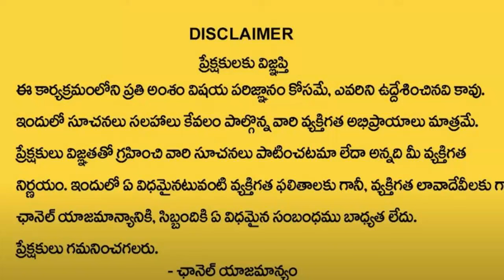ధనిష్ఠ, శతభిష, పూర్వాభాద్ర నక్షత్ర జాతకుల అక్టోబర్ ఫలితాలు 2024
లక్ష్మి గణపతి హోమము శ్రీ లక్ష్మి గణపతి హోమ ఫలము: విగ్నములను తొలగించే దేవుడు గణపతి.ప్రారంభించే ప్రతి కార్యక్రమం లో గణపతి ని పూజించడం ఆనవాయితి. ప్రారంభించిన కార్యం ఎటువంటి ప్రతికూల అంశాలు లేకుండ తొలగించడం కొరకు గణపతి హోమము చేస్తారు.. ఈ గణపతి హోమము వల్ల కార్యానుకూలత, కార్య జయము, ఆరోగ్యం, సంపదలు కలుగుతాయి.